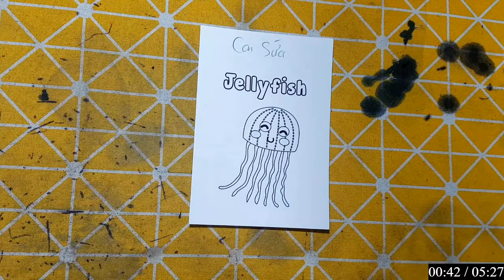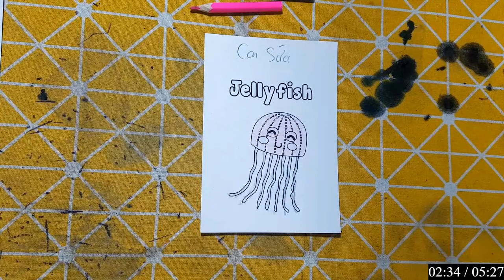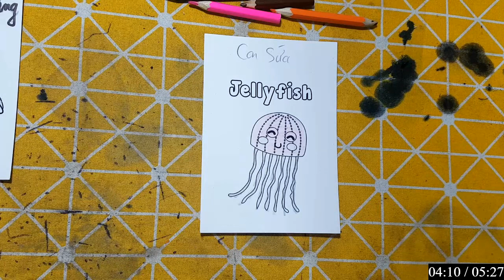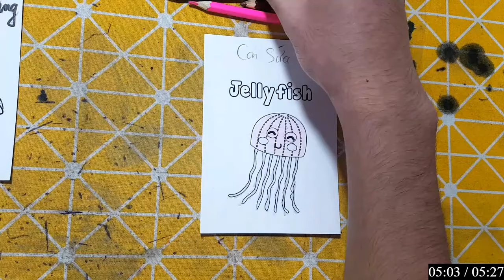Hello Rc | Hướng Dẫn Vẽ Con Vật, Đồ Vật Đơn Giản Bằng Bút Chì: CON CÁ HEO TINH NGHỊCH